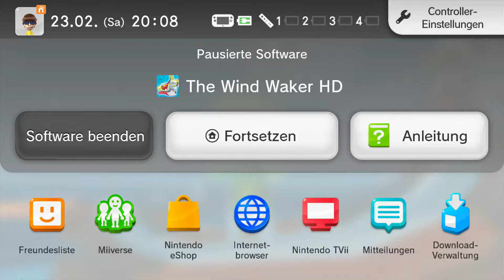The Legend of Zelda: The Windwaker HD [Let's Play] ☆31☆ - Des Seefahrers Glück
☆Let's Play: The Legend of Zelda: The Windwaker HD [German / Blind] Part 31☆
Neues Jahr, neues Glück, in der zweiten Hälfte dieses Let's Plays sorgen wir uns um das Meer und deren Geheimnisse, plus kleine weitere Hilfsmittel und natürlich Ende des Spiels.

☆Infos zu The Legend of Zelda: The Windwaker HD☆
The Legend of Zelda: The Wind Waker HD ist ein Action-Adventure-Videospiel, das im Oktober 2013 für die Heimkonsole Wii U erschienen ist. Es handelt sich dabei um eine Neuauflage des 2002/2003 veröffentlichten GameCube-Spiels The Wind Waker.
Das im Januar 2013 erstmals angekündigte The Wind Waker HD wird vom japanischen Spielkonsolenhersteller Nintendo veröffentlicht und stammt von der Abteilung Entertainment Analysis & Development. Spielprinzip und Handlung des Spiels gleichen dem des Originals. Neben überarbeiteter Grafik bietet die Neuauflage laut Entwickler Anpassungen und Optimierungen im Detail.
The Wind Waker HD erhielt überwiegend positive Kritiken.